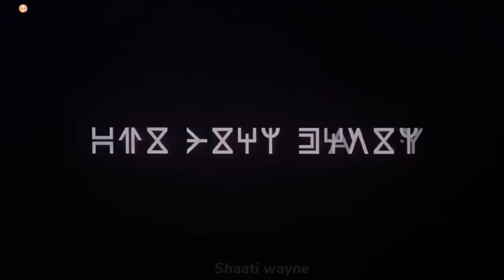Film || Soo ifbixida xadaradii cusubay ee maamushay wakanda😳.@QulasadaFilimada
film
film afsomali